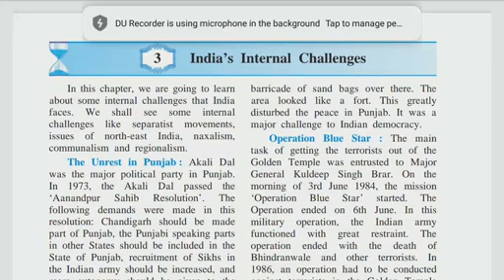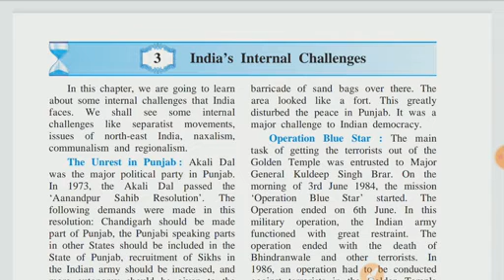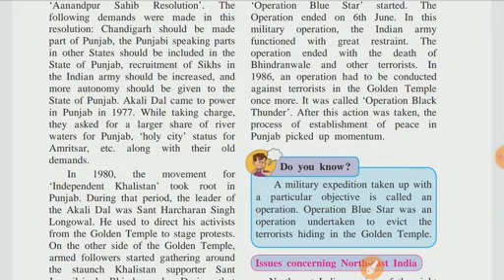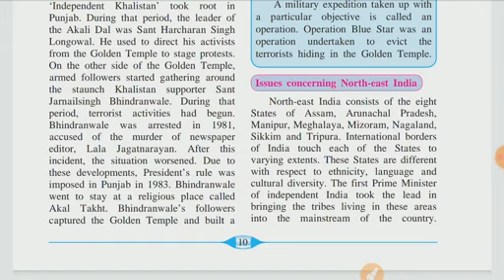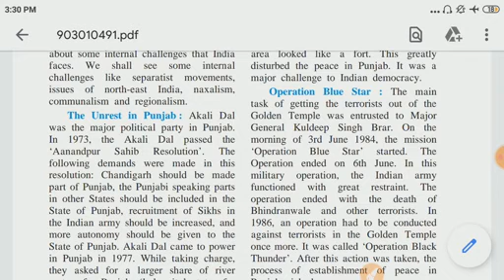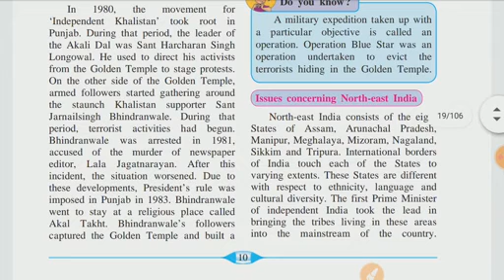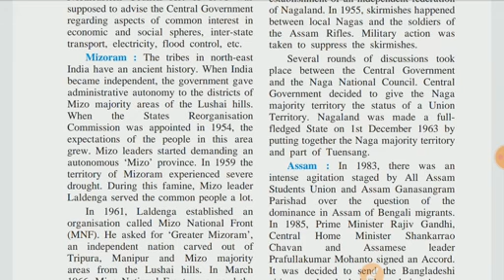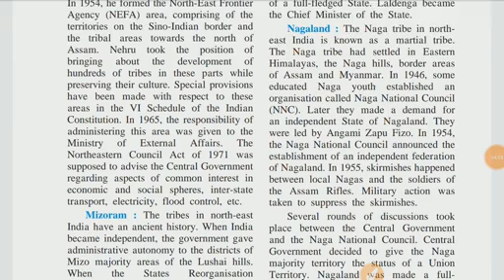Chapter 3 part 1 class 9th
India internal challenges